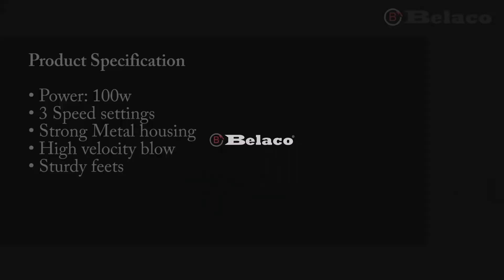Belaco 12 Inch Metal Floor Fan High Velocity Industrial Fan - BLEF 30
ADJUSTABLE

The 12-inch fan has an adjustable head which you can tilt 120°up and down tilt depend on your need.

POWERFUL

The 12” metal floor fan has 80W of power this means it is perfect for offices, large rooms and warehouses, which it would get hot and stuffy. This fan will have you, your family or you staff feeling cool

The fan is hassle-free and comes fully assembled, you just need to plug in the correct socket and start using it immediately. The fan is adjustable up and down at 120° which allows you to position the fan to exactly where you need it. This is exceptionally good if you are needing the cold air to circulate as you will be in control.

SPECIFICATION

The fan diameter is 12 Inch, it is 220-240v and 50Hz with 80watts. It comes with 3 pins UK plug, Product dimension ‎42.2 x 41 x 17.5 cm, Weight of this fan 2.7Kg.

QUALITY ASSURED

If you have any questions about our products then please do not hesitate
to get in touch with us, one of our representatives will gladly
assist you with any concern you may have